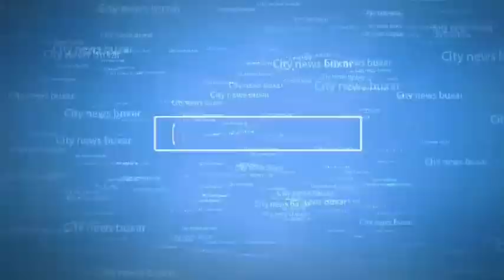आरपीएफ की टीम ने 57 बोतल शराब के साथ तीनो तश्कर को गिरफ्तार कर लिया